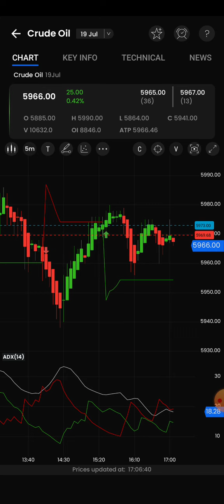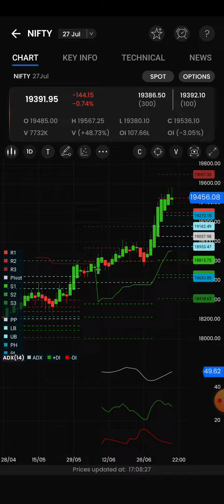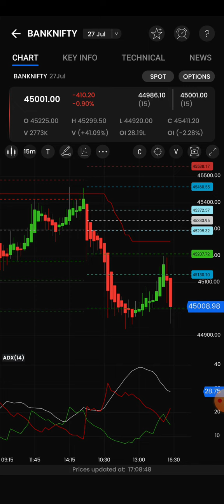5pm Strategy /Crudeoil/Natural gas/Nifty/BankNifty option live intraday technical analysis Tamil